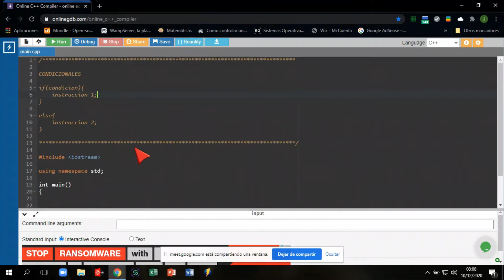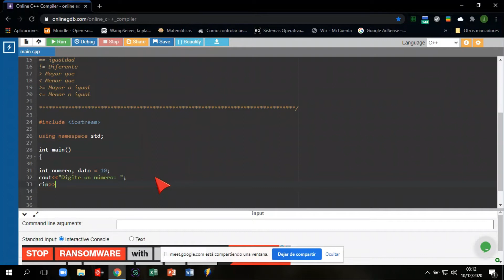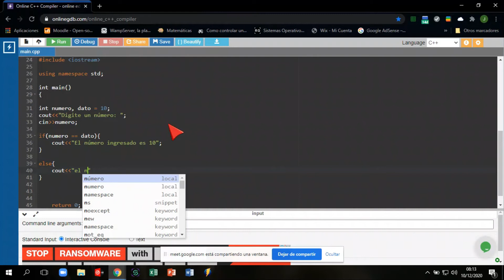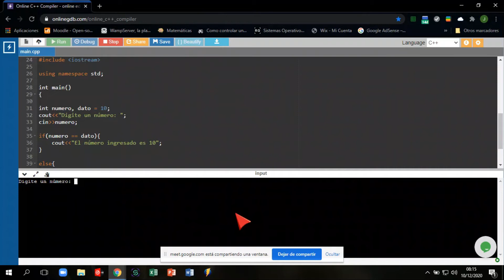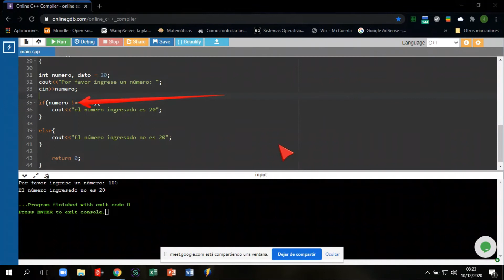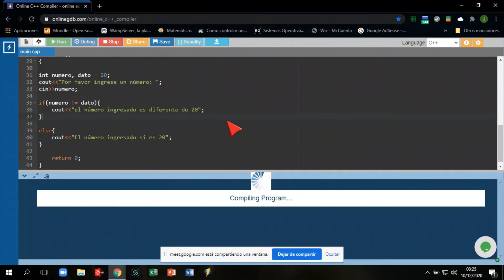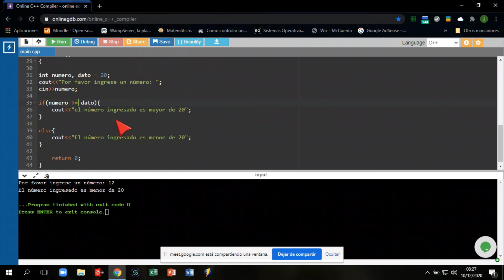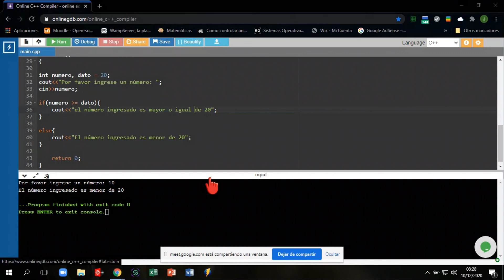Robótica - Práctica de programación C++ (5)